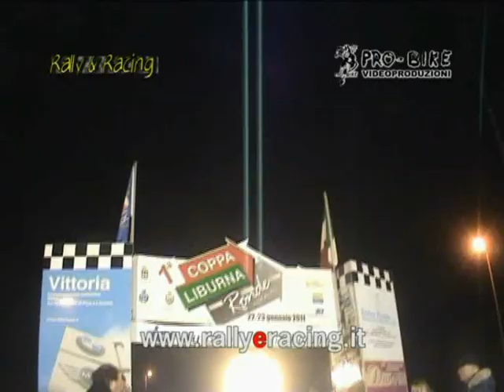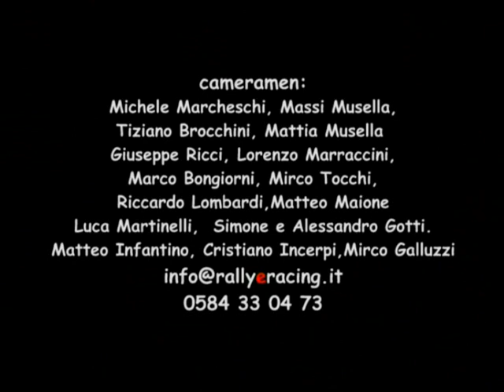1° Rally Ronde Liburna Asfalto 2011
Sintesi di alcuni dei passaggi, più partenze ed arrivi, di Pro-Bike Videoproduzioni della 1^ Liburna Ronde Asfalto.
Si ringraziano tutti i ragazzi del nostro team per l'ottimo lavoro svolto, come sempre.